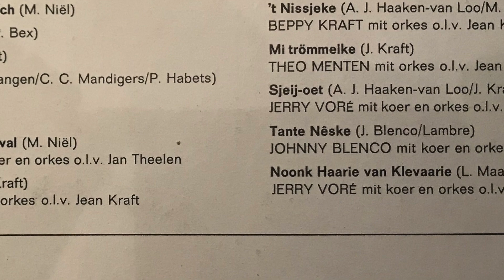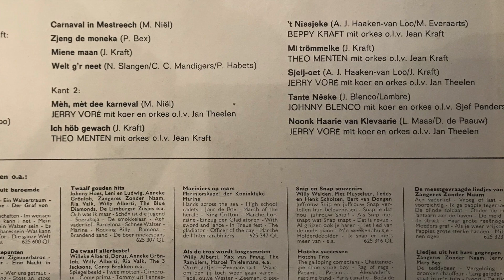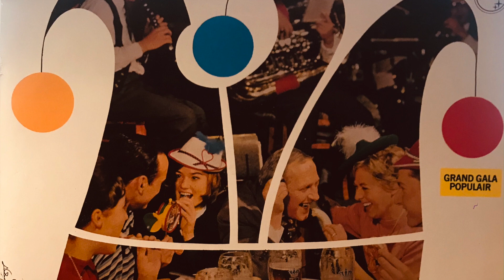Johnny Blenco - Tante Neske (vinylopname)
mit koer en orkes o.l.v. Sjef Penders

vinyl opname van de LP Carnaval in Mestreech!